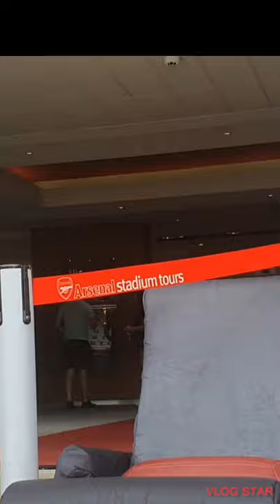imarates stadium vlog